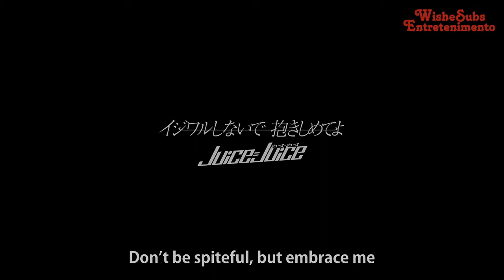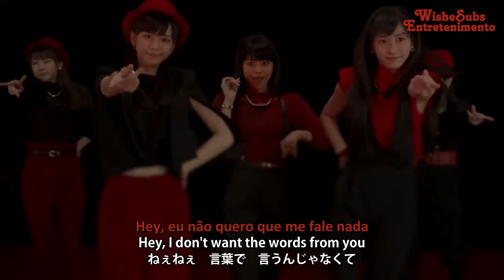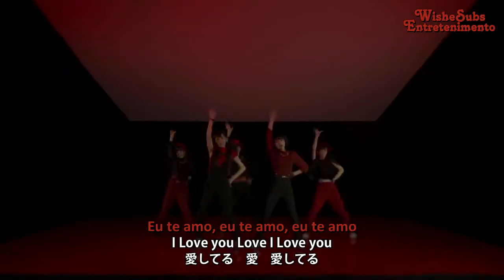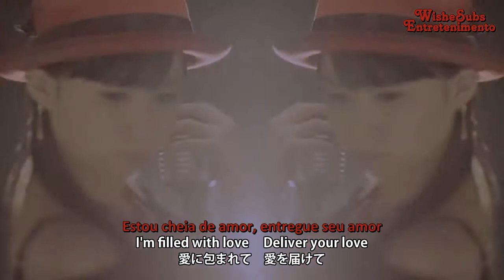JuiceJuice - Don't be spiteful but embrace me (Legendado PT-BR)